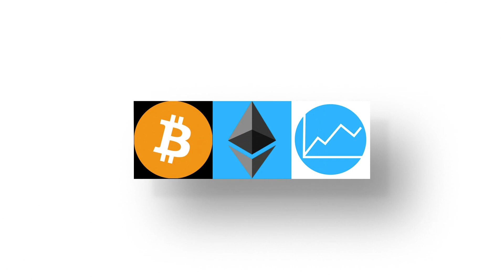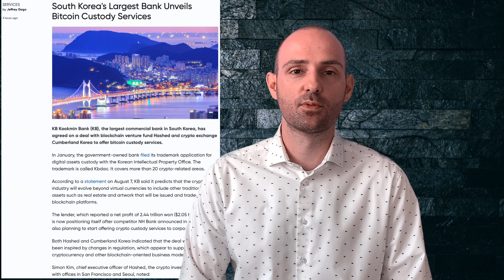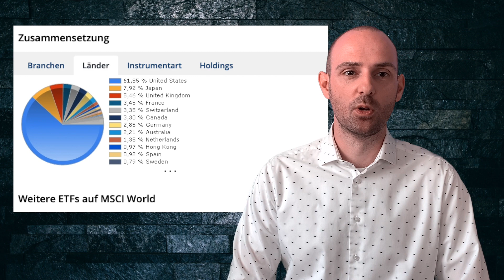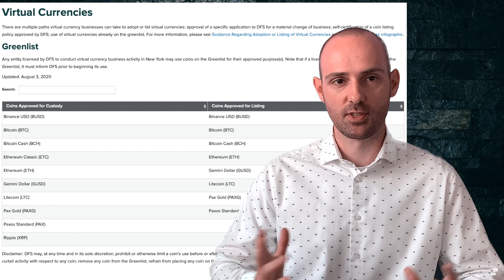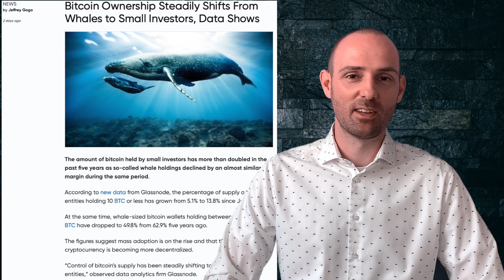Bitcoin Massenadoption jetzt? Die Rahmenbedingungen werden immer besser (BTC 2020)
Der Bitcoin und die Massenadoption: Für Optimisten war es schon immer nur eine Frage der Zeit. Doch das regulatorische Umfeld für den BTC hat sich in den letzten Wochen und Monaten tatsächlich deutlich aufgehellt.

Verwendete Grafiken Dritter sind, falls nicht anders angegeben, lizenziert unter Creative Commons.